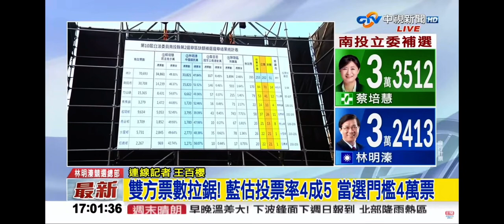2023-03-04中視1700即時新聞現場-雙方票數拉鋸! 藍估投票率4成5 當選門檻4萬票